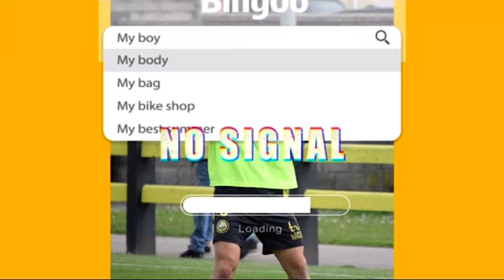【Vlog#219】日本への一時帰国決定Japón 🇯🇵 4/9 【スペインプロサッカー選手のひとりごと】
【自己紹介】
石田仁志/Hitoshi Ishida
東京都町田市出身 27歳
スペイン3年目 日本人プロサッカー選手(2REFE)
ゼルビア下部組織から大学まで日本でプレー
その後クロアチアで2年半プレー。そして現在に至る。
大学4年時ではJからオファーなくヨーロッパへ。現在進行形で成長中。逆輸入狙ってます！！
スペインで指導者ライセンス取得(nivel2)！勉強中！

【SERENA ACADEMY(サッカー教室)】
町田市でサッカーの本番スペインでプレーする現役プロ選手が本気で教えるサッカースクール
ホンモノを手に入れろ‼️

【WFC 現役プロ選手がフルアテンドのスペイン短期サッカー留学】

【’96 CUP】
東京町田ゼルビアアカデミー出身
石田仁志　下川雅人
‘96年度生のプロサッカー選手が"実際に肌で感じた経験""夢を持って歩む大切さ"を地元の子供達へ伝えていきたいという強い想いから企画された大会
マネージャー 中安基

【サポート】
Soccerjunky (ウェアー)

HITOSHI ISHIDA / 石田仁志
CD CAYÓN ( 2Refe )
DF / MF
20,07,1996
179cm 77kg
Ambidextrous
JAPAN